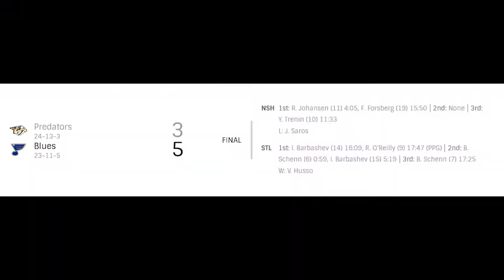NHL Predators vs Blues | Jan.17, 2022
NHL Highlights Nashville Predators vs St. Louis Blues | Jan.17, 2022